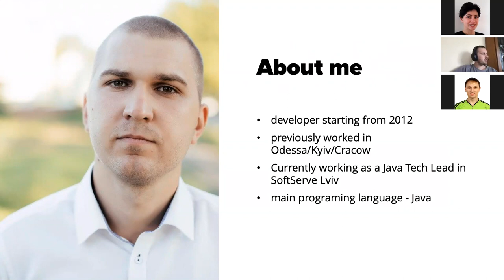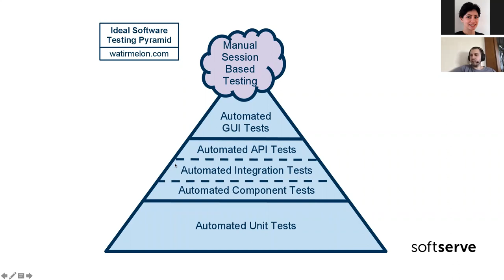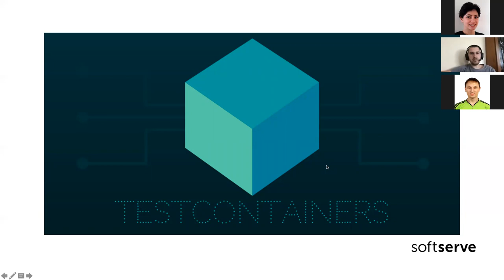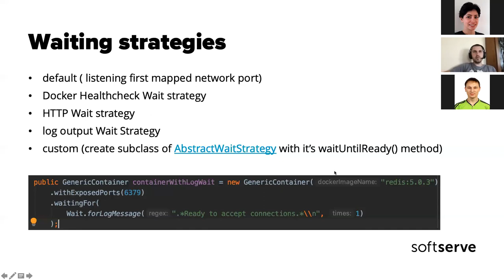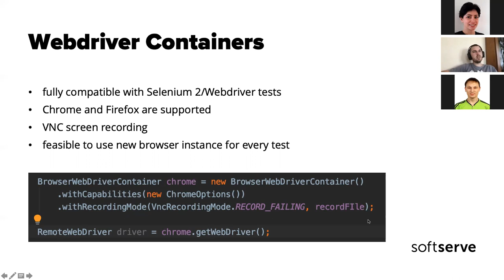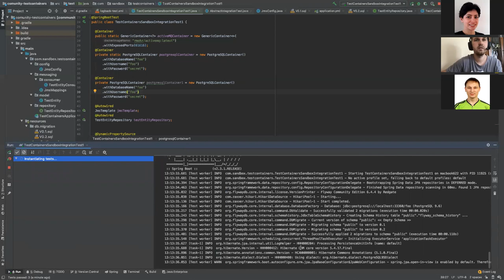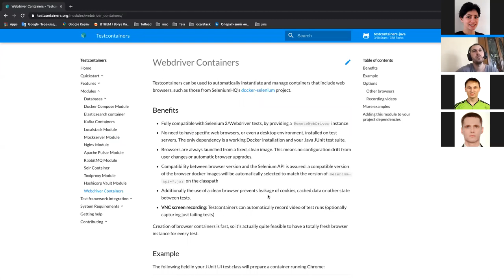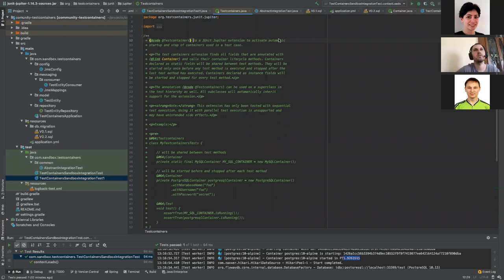TestContainers integration testing with Docker by Borys Kalinchuk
This is an overview of Testcontainers Java library. It provides lightweight, throwaway instances of common databases, Selenium web browsers, or anything else that can run in a Docker container.

Testcontainers make the following kinds of tests easier:

 - Data access layer integration tests: use a containerized instance of a database to test your data access layer code for complete compatibility, but without requiring complex setup on developers' machines and safe in the knowledge that your tests will always start with a known DB state.
 - Application integration tests: for running your application in a short-lived test mode with dependencies, such as databases, message queues or web servers.
 - UI/Acceptance tests: use containerized web browsers, compatible with Selenium, for conducting automated UI tests.